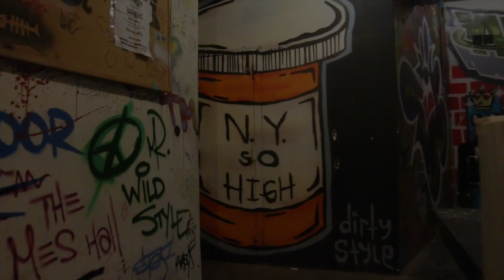DollaBanks Ft. Sheek13 - We Did It (Shot by Camera Life Films)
Filmed and edited by Camera Life Films